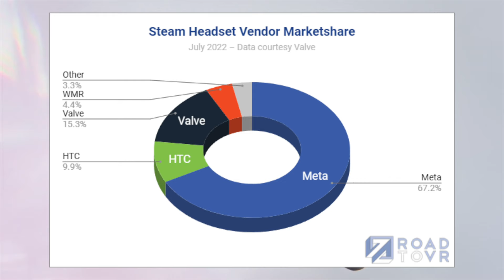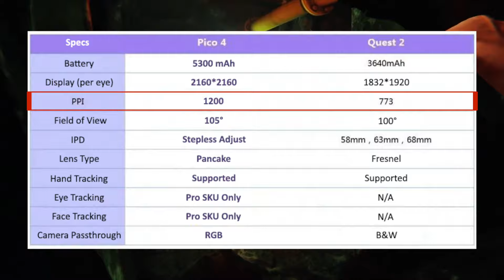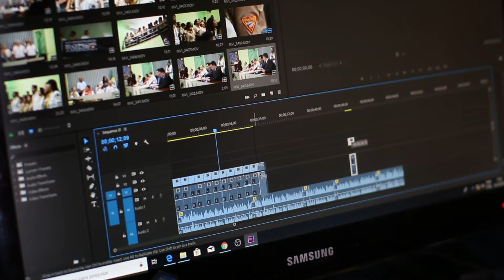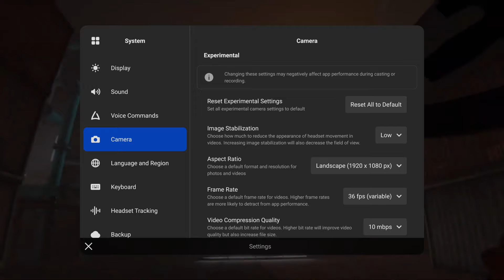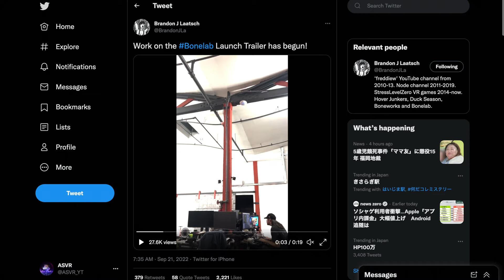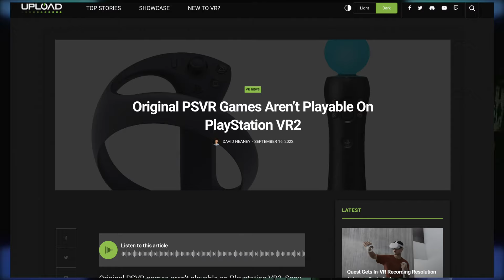BIGGEST Threat to Quest 2 + New Bonelab Gameplay 🦴⏐VR Weekly News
⭐️LINKS⭐️

My Oculus Quest 2 Set-Up🥽:
BOBOVR Carrying Case
BOBOVR Headstrap + Battery

Title: BIGGEST Threat to Quest 2 + New Bonelab Gameplay 🦴⏐VR Weekly News

Hey, what's going on everyone! I go by ASVR and my mission is to deliver VR content on youtube me-style! As I post more videos, I plan to cover games, news, apps, and the whole VR experience. I see VR playing a major role in our future society as VR technology improves over time. I want to be part of the movement and spread my VR experience to as many people as I can!

0:00 - Intro
0:17 - Pico Neo 4 Announcement
2:34 - Quest 2 Version 44 Update
3:38 - New Bonelab Gameplay
4:53 - PSVR2 Update
5:49 - New Game Releases